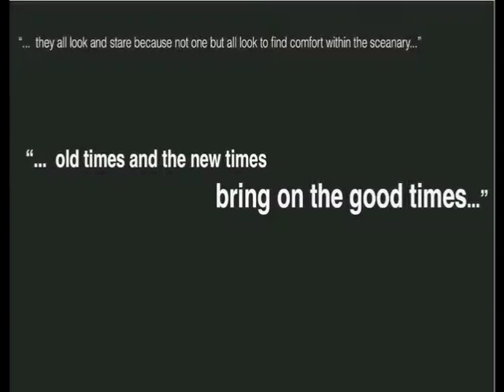journal 10 3rd ed, something to see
The roads we take, the paths we create, and along the way we trip we fall, we get up and brush it off the best we can.